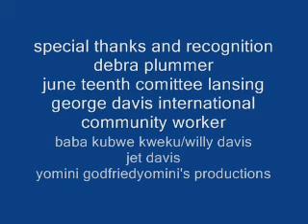eugene godfried GIALOGUE WITH DEBRA PLUMMER EMANIPATION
Juneteenth is the official commemoration of the abolition of the system of enslavement in the USA, which took place in 1865 at last. How is the state of situation of the descendents of africans and working people today in that country and the world?